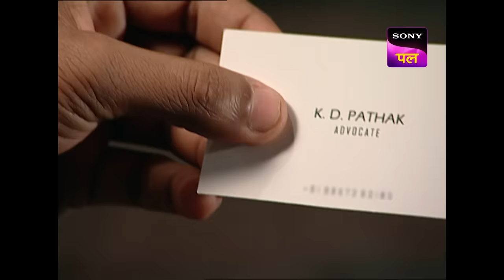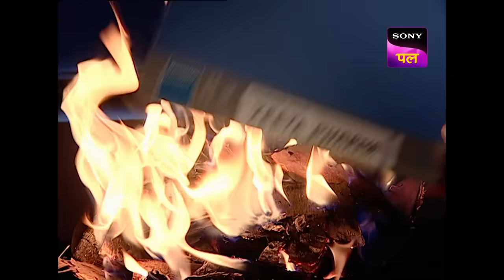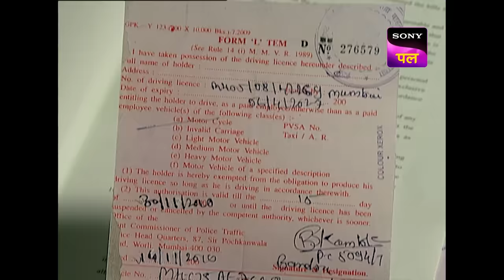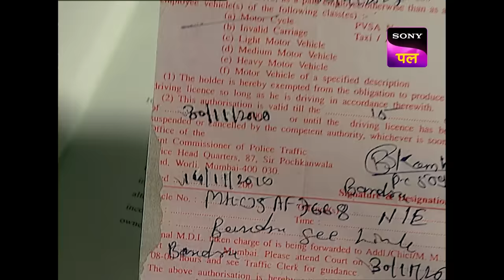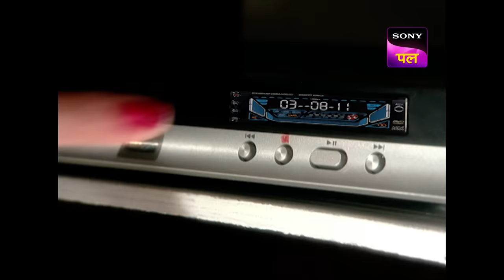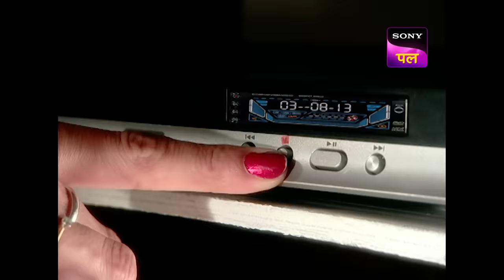एक Clerk का सहारा बना KD Pathak | Adaalat | Episode 2 | 6 Oct 2023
Namdev works as a clerk in a bank and was given an amount but he was robbed by a person. The witness to the crime is dead. Namdev loses his job at the bank. Will K.D. Pathak help Namdev to get his job back with dignity?

Show Name: Adaalat
Episode: 002
Cast: Ronit Roy